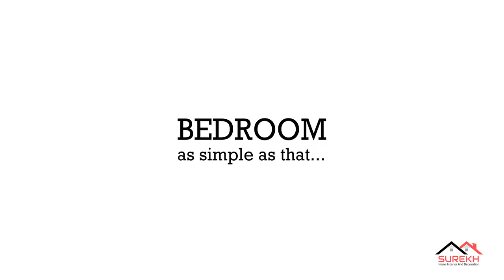AuralisTheTwins, 4 bhk Luxurious Interior Done by Surekh Interior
Hi Guys Welcome to another Beautiful House Designed By Surekh Interior, this is shubham Patil. This apartment is located in Thane,AuralisTheTwins Towers

FoyerArea : Let’s start from the Entrance, we have created a simple and Beautiful Sense of Entry,

LivingRoom: In the living room, there is a dining cum drawing space, In the living room we have created different Highlighted walls on the backside of the sofa, Dining, and Console, using tiles,cushions,goldent Patti,# moldings, mirrorartifacts,# MetalArtifacts, rafters. We have created one designer partition between the main door to dining.

DiningArea:In the Dining space, we have created a small simple crockeryunit cum Console, and Paneling on the back.

PoojaUnit which has Acrylic Jali with proper lighting, and the Lighting was the most important part of the whole space we have provided one Designer chandelier over the dining area and middle of the Living room.

ModularKitchen: In Kitchen, we have used an Acrylic Finish kitchen with slick and slim designer Handle s which look beautiful, we have used white Nano G5 Granite for the counter with a Brown and white color combination. The Indian women have thoughts about a kitchen that the It Kitchen should be easy to clean, easy to maintain, scratch-resistant, considering those thoughts. Onion and Potatoes require air passing space, for that we have provided a wicker basket. Which gives modern look to the kitchen.

MasterBedroom: In Bedroom our client had a specific requirement that they wanted a simple, modern rustic look Bedroom .and they wanted some open units to keep their artifacts and books, so we have created open units on the study table for artifacts and books, we have made wardrobes tv unit bed which has laminated finish.

Sons Bedroom: We have designed beautiful designer paneling on the backside of the bed using back-painted glass, Silver T Patti, and profile lights.

Project Details :

Client Name             :  Mr. Shubham Lad
Apartment Name : AuralisTheTwins Thane
size                            :  1400 sqft/ 2 BHK
Project Cost             :  Call for detail costing 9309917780
Includes                    :  Modular/ furnishing/ decor
Designer                    :  Shubham Patil
Project Manager      :  Ganesh Nawhale
Shot & Edit                :  Mr. Rajas Joshi ( Mo No 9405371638 )Instagram@Twin fire film

Planning to get your home interiors done? Talk to our designers on 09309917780 or visit our to book a free consultation

Surekh Home Interior & Decoration is an Interior Decoration & Designing company operating from Thane. The company provides services all over Mumbai, Thane, Kalyan & Navi Mumbai. Mr. Shubham Patil a professional in interior designing & decoration with vast experience, started this company in 2016. The company specialize in Home renovation and has renovated many residential properties across Mumbai, Thane, Navi Mumbai, Pune

Mr. Shubham Patil is personally involved in all the projects from the start to the end, small or big. He acts as a consultant and guides on every step from buying materials, furnishing, etc. He provides his expert advice and ensure's the best services. His client vouch for his name and refers him to many of their acquaintance.

His main motto is to provide satisfaction to the clients with his work so he continuously comes up with new ideas, elegant designs, and exquisite finishes. He has a professional team working with him who ensure timely work and delivery of the projects.